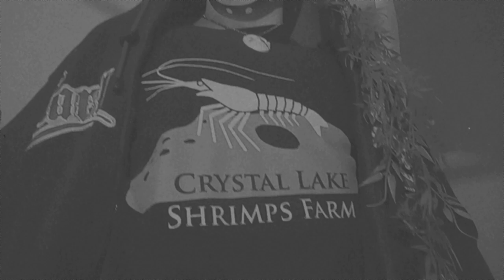Pesci rossi in boccia: guida al mantenimento.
Il brano in sottofondo si intitola True Dream di Tiziano Bonfanti.

Se hai domande o richieste fammelo
sapere in un commento.